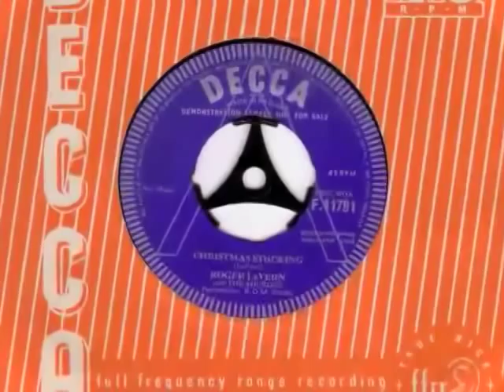Christmas Stocking by Roger LaVern & the Microns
Single released in December 1963 by Tornados keyboard player Roger LaVern shortly after leaving the band.

Tornados CDs can be obtained from Amazon.
Recommended are "The Complete Tornados" double CD containing all 55 of their released tracks, and
"Ridin' the Wind, the anthology" double CD, which excludes 2 released tracks (Telstar 75 and Red Rocket) but includes 11 previously unissued tracks.